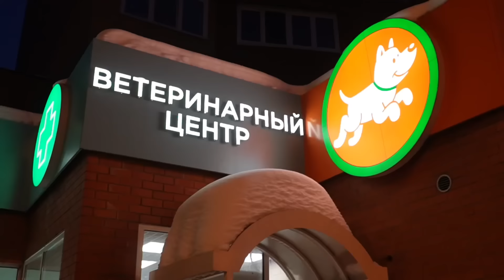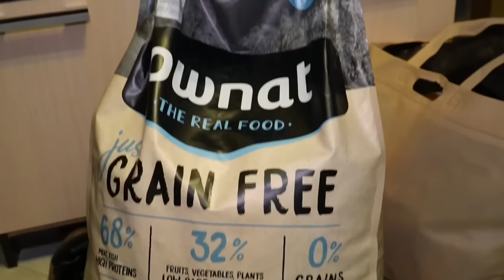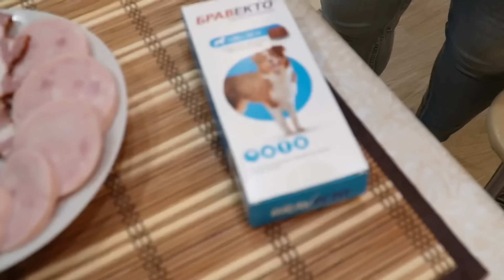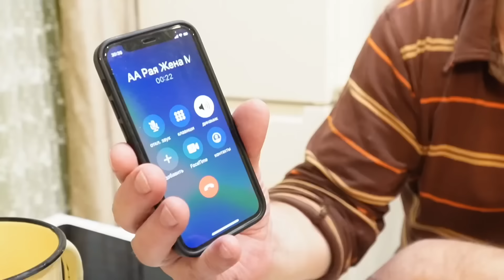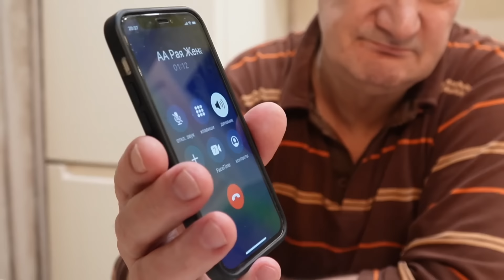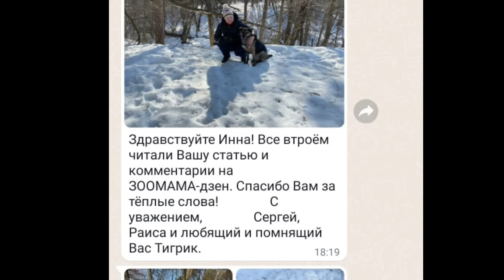Сказочный финал истории собаки мученика 💖 Тигрик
Собаки рождённые на улице Курске, обычно долго не живут. Здесь не любят животных. Но ему повезло. Путь Тигрика к счастью был настолько тернист, что его жизнь тянет на целый сериал в жанре мелодрамы. Еще щенком, песик был вынужден каждый день бороться за выживание, оставшись без матери на холодном люке у рынка, вместе с маленькой сестричкой Белочкой. Их постоянно прогоняли и обижали. Тигрика сильно избивали, а однажды он даже попал под машину, а потом местные задумали избавиться от рыночных собак, но мне удалось спасти Тигра и Белочку. Долгие поиски хозяина не приносили результата. А спустя два года Тигрика настигла новая беда - эпилепсия. Казалось, что теперь у него совсем не осталось шанса на счастье. Но на Рождество песика забрали домой, но вскоре мне пришлось изъять его оттуда. Снова приступы, одиночество и разочарование. И тут... Случилось чудо.

Мне позвонил человек, который, в последствии стал не просто хозяином для Тигрика, а настоящим отцом. Самым добрым и любящим. Сергей и Рая обожают Тигрика, и сдувают с него пылинки. Песик счастлив, ведь о такой жизни он даже не мечтал. А я счастлива за своего многострадального друга, с которым мы прошли огонь, воду и медные трубы💖

🚨Реквизиты для помощи:
СБЕРБАНК: 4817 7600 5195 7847 Инна Романовна (помощь животным)
Ю-мани (бывший Яндекс Кошелек): 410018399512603
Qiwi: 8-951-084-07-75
Номер, привязанный к Сбербанку: 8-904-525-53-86

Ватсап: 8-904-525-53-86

Тик - ток: Зоомама